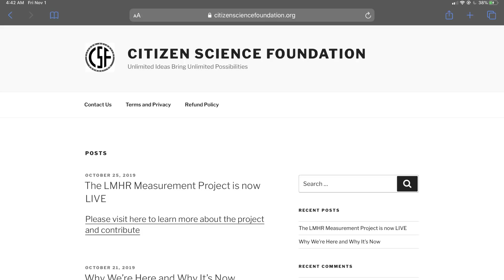Big Announcement with Dr Spencer Nadolsky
I talk with Nadolsky about the Citizen Science Foundation, LMHR Measurement Project, Q&A and a *VERY BIG ANNOUNCEMENT*!

Please consider supporting this project at CitizenScienceFoundation.org -- thank you!